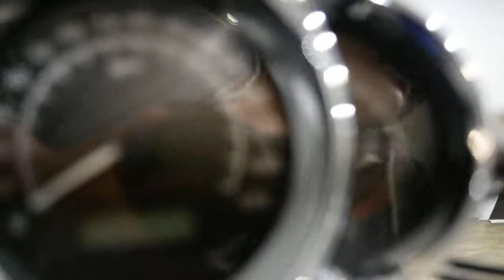2003 Harley-Davidson V-Rod | Used motorcycle for sale at Monster Powersports, Wauconda, IL